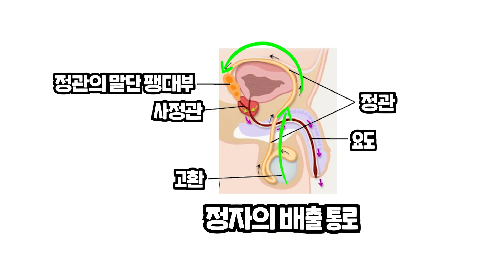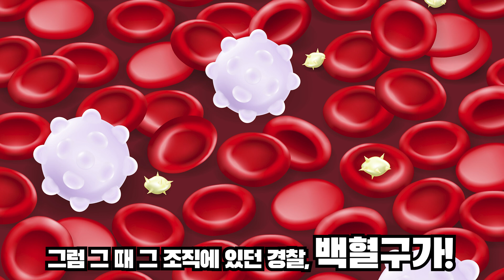무심코 한 이 행동으로 항정자 항체가 생긴다고...?! - 노노비뇨기과 EP.49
항정자항체는 면역시스템이 정자를 이물질로 인식하면서 생기는데요,
무심코 한 이 행동들로 인해 나도 모르게 항정자항체가 생길 수도 있다고 합니다.  대체 어떤 행동들로 항정자항체가 생기는 걸까요?
노노비뇨기과 김세철 원장(명동 이윤수&조성완 비뇨기과)님께 항정자항체에 대한 자세한 이야기 들어봅니다.